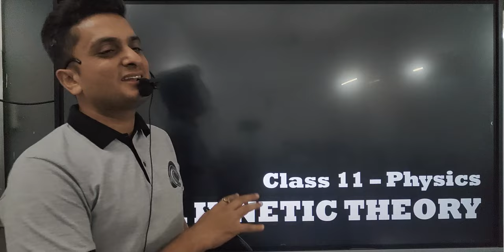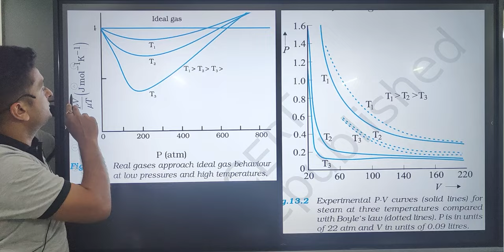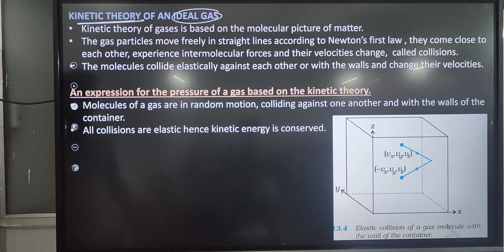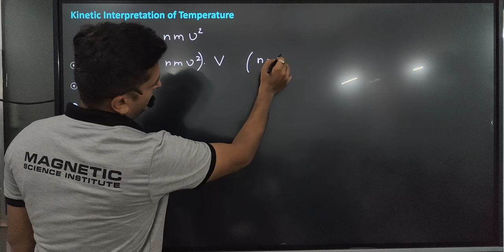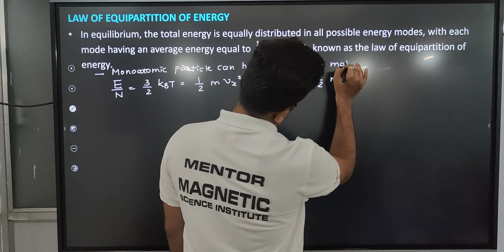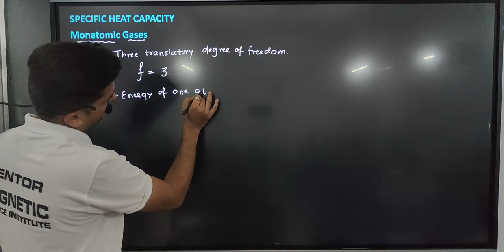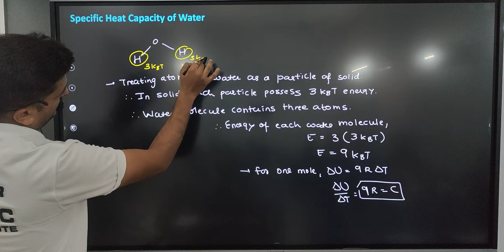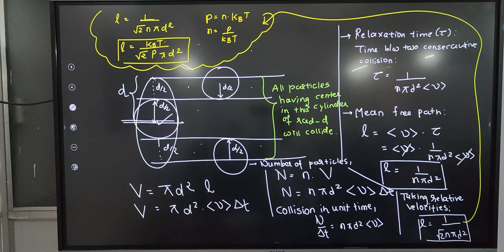KINETIC THEORY All theories One shot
Code- CGLKA

CLASS NOTES:
11th - Physics - NCERT Detailed notes - Examples - Exercise